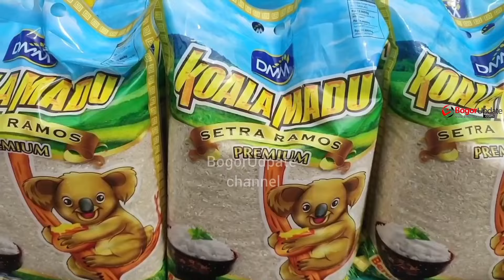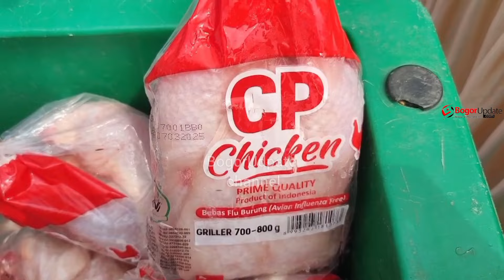KADIN KABUPATEN BOGOR GELAR PASAR MURAH DI BULAN RAMADAN, INI KATA SINTHA